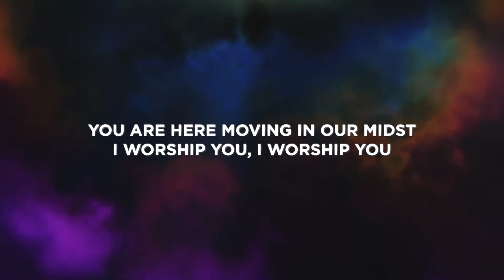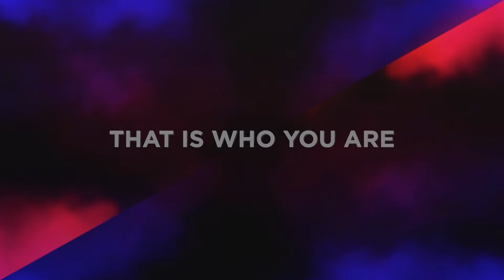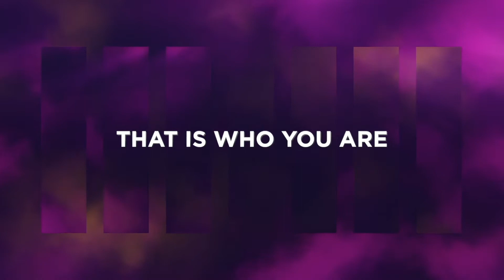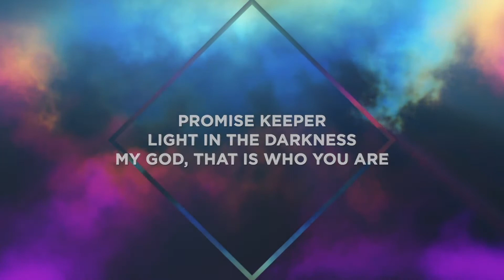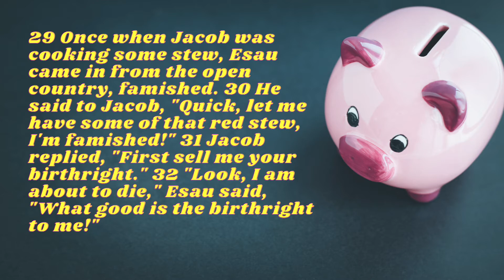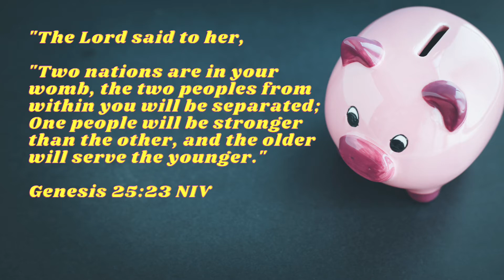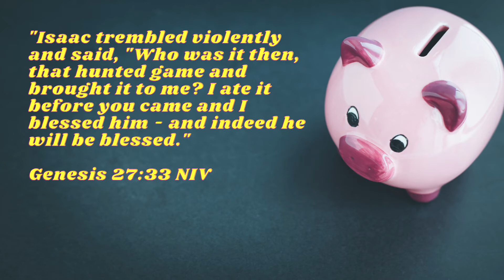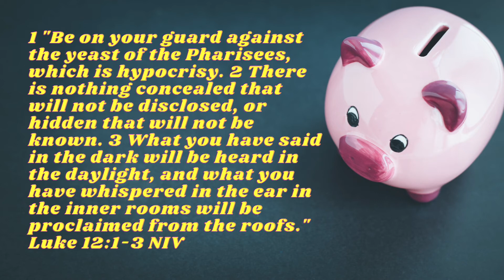"You Can Bank On It" Part 1 - Pastor Ken Neff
Join us today as we begin our new teaching series "You Can Bank On It." Today we will bank on His Word and Truth.